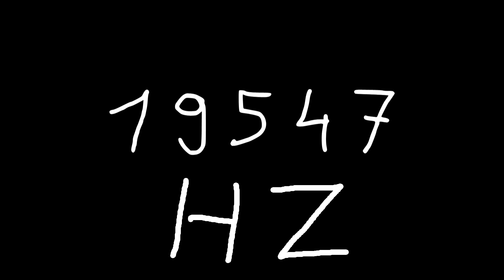19547 hz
Just sound.

chords
sounds
noise
tone
noises
tones
audio
wave
waves
sin
sine
sinus
sinoid
heart
heartbeat
resonancy